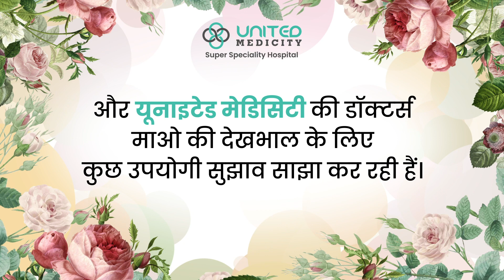Embracing Love, Health, and Joy | Celebrating Breastfeeding Week with United Medicity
Whispers of Love, Health, and Joy In honor of Breastfeeding Week, witness the expertise of United Medicity's physicians and the heartfelt stories of our nurses, weaving a tapestry of knowledge and compassion.